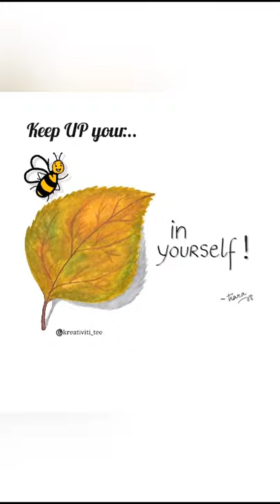When Bodhi the Bee 🐝 decides to photo bomb!!! 😁